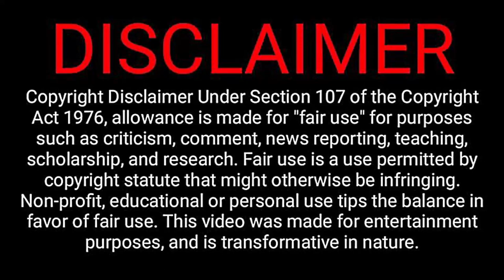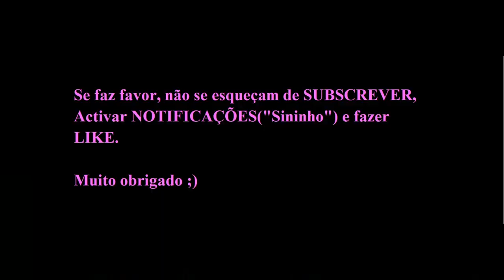Sport Clube Rio Tinto 0 - 13 SPORTING Clube de Portugal (20/111/2022).